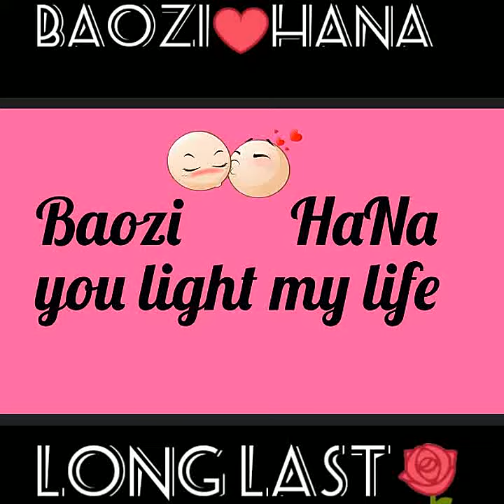Baozi HaNa* 小酒窩 cover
made from love for beloved HANA & BAOZI ^^
follow them on instagram
hana @moemoehana
baozi @moemoebaozi